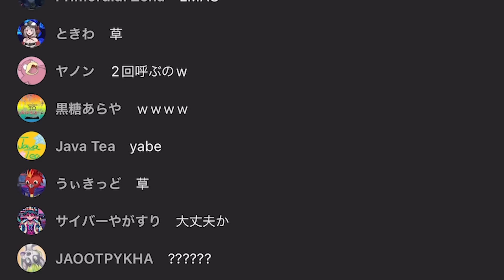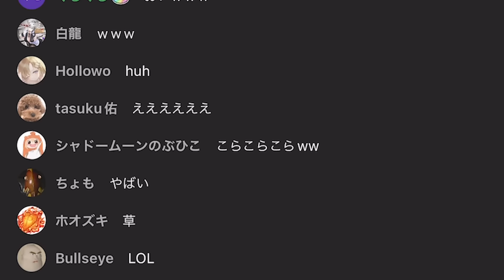Calli Said This In JP and Caught Everyone Off-Guard【Hololive】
Source (February 10, 2024):

【 ホロオジ選手権 】おじさん構文で最強の “ホロオジ” を決める！！【オジサンメッセージ】

使用BGM
□DOVA-SYNDROME